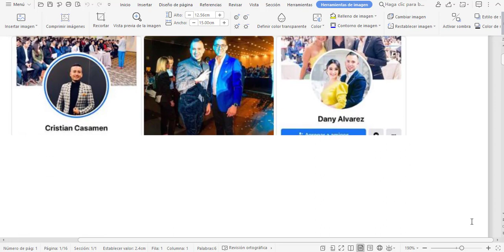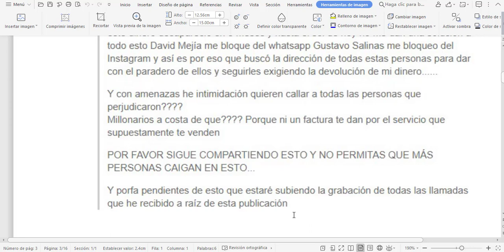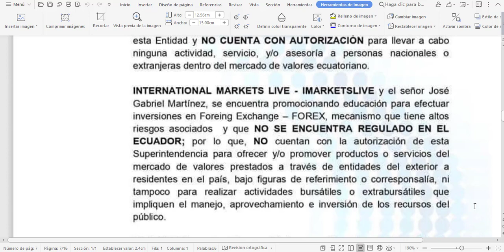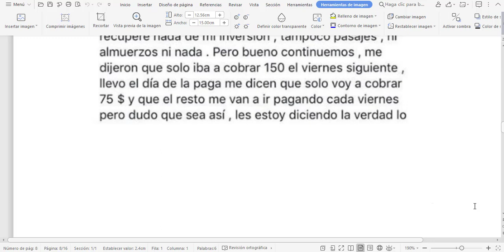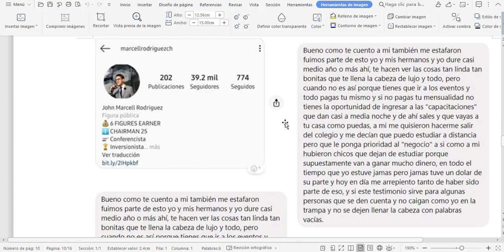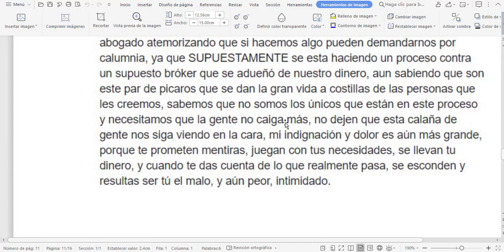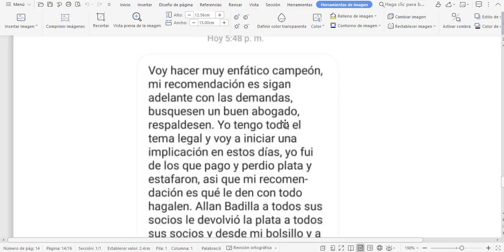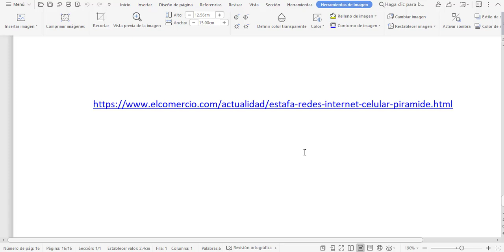😈Im Mastery Academy: Testimonios de cómo han 🐀estafado y han sido 🚫prohibidos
En esta ocasión les comparto algunas evidencias de cómo es que estafan a sus inversores.

¿Más Inversiones?